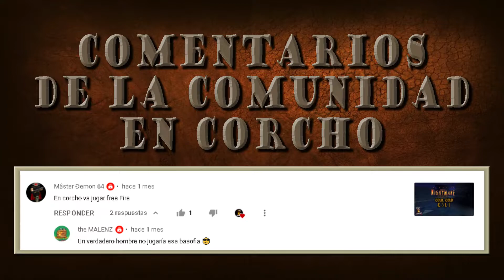HROT - E2M4 E2L4 Factory Farm - All Secrets - 6 Secretos - En Corcho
HROT es un FPS retro para un jugador ambientado en un pequeño país socialista vecino a la Unión Soviética (Checoslovaquia)
después de un desastre no especificado en 1986. Aquellos tiempos fueron oscuros y aterradores, al igual que el juego.
HROT - E2M4 - Factory Farm - All Secrets - 6 Secretos

Subimos vídeos los días Jueves, Viernes, Sábados, Domingos, Lunes y Martes :D
Visita nuestro Instagram: